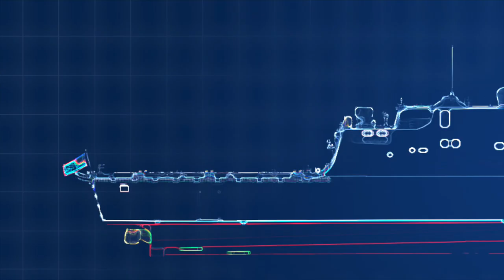【スター・トレック】ティム・ラス トゥヴォック少佐 【俳優解説】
ティム・ラス、1956年6月22日生まれのアメリカの俳優、プロデューサー、音楽家。
『スタートレック:ヴォイジャー』の保安主任トゥヴォック少佐役。
空軍士官の父ウォルトとその妻ジョセフィンとの間に生まれトエドワーズ大学に進みスタジオ芸術を学び、イリノイ州立大学で更に演劇についての研鑽を積みました。
以降本格的に俳優業として『トワイライトゾーン』等のテレビドラマシリーズや映画へ出演、
1998年にはエルサルバドルの亡命児を実話に基づいて描いた作品『希望通りの東』としてプロデュースし、自らも出演しています。
最近ではTVコメディシリーズ『サマンサ Who?』でドアマンのフランク役として準レギュラー出演。音楽の分野でも自らバンドを率いてのコンサートライブ活動を行うなど、活動の幅を拡げています。

宇宙…そこは最後のフロンティア。
これは宇宙戦艦エンタープライズ号が、新世代のクルーのもとに24世紀において任務を続行し、
未知の世界を探索して、新しい生命と文明を求め、人類未踏の宇宙に勇敢に航海した物語である…。